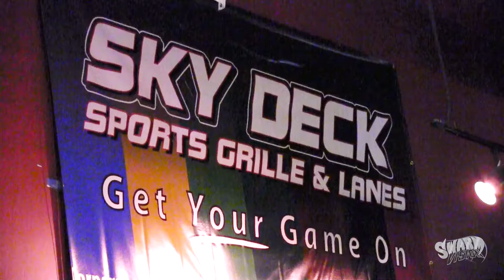2013 Minnesota Swarm Holiday Bowl Recap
Minnesota Swarm Holiday Bowl Recap